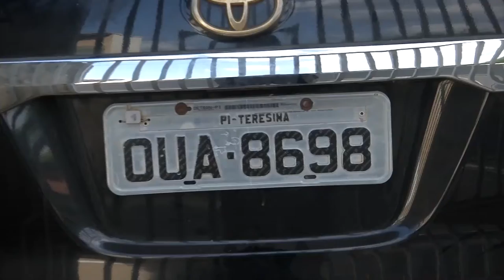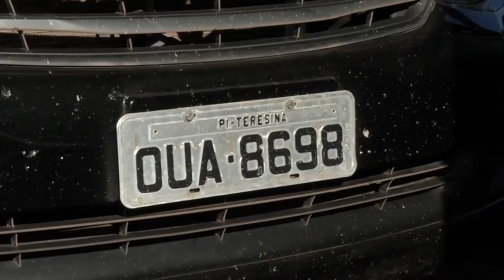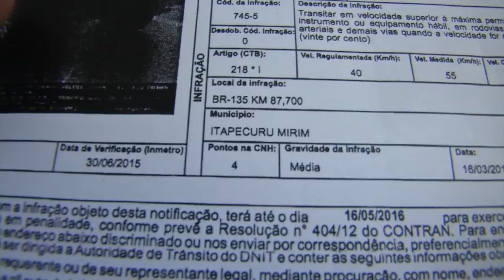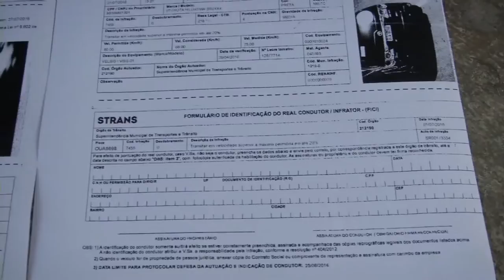Polinter desvenda quadrilha que rouba carros sob encomenda para campanhas políticas